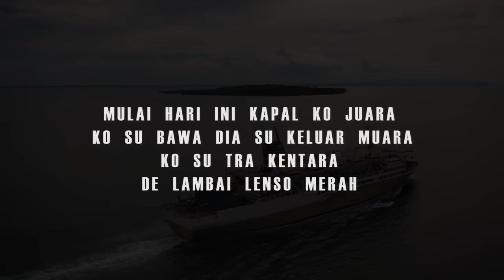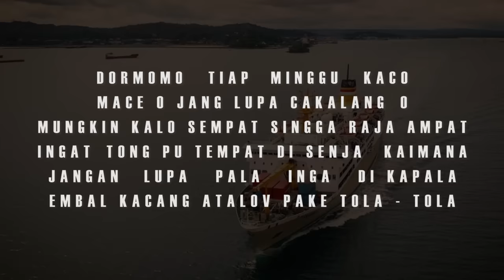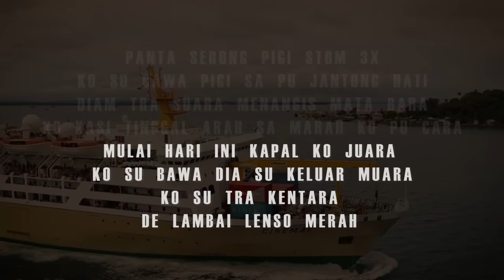SPECIAL NATAL 2019__ LENSO MERAH ( KELILING PAPUA ) EL NINO X NANJI YOSEPH (Official Liryc Video)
Lagu ini menceritakan tentang setiap kota kota yang ada di pulau PAPUA dengan kekayaan alam disini..
Seakan-akan lagu ini di tujukan kepada seorang wanita.. tapi nyatanya lagu ini di tujukan pada tanah papua yang di  gambarkan sebagai wanita,, semoga lagu ini bisa di terimah di semua kalangan.. Dan maaf sebesar-besarnya kalo ada kota yang belum kami ucap dalam lagu ini.
terimakasih TUHAN YESUS MEMBERKATI  KITA SEMUA AMIN..
Editor by : ape sada & project plane
2019